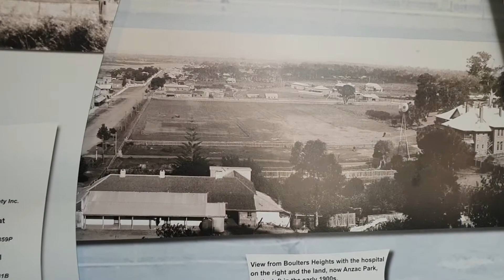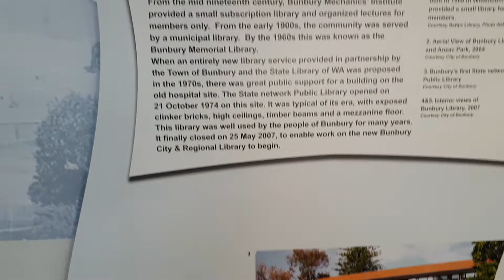Bunbury Library's history wall.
A lovely collection of Bunbury history on the bottom floor of the Bunbury Library.